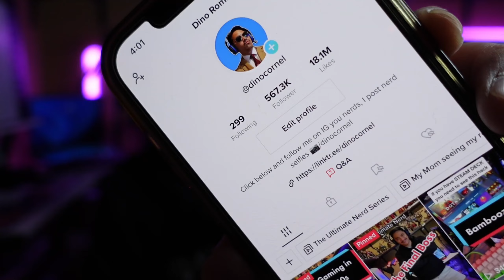I quit my job to make gaming Tiktoks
Can you really make gaming content creation on Tiktok a full time job? I did it in 24 months without playing a single game and here's my story